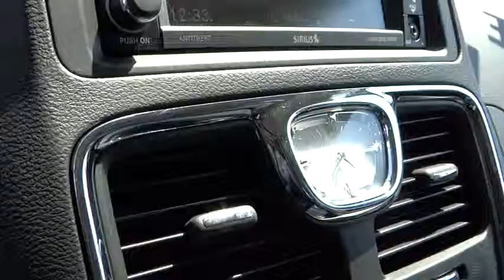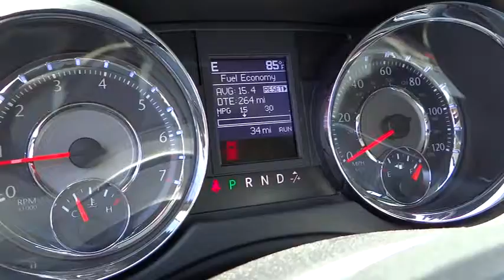2013 Chrysler Town And Country Reno, Carson City, Northern Nevada, Sacramento, Elko DR6601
2013 Chrysler Town And Country Touring-L - Stock#: DR660118 - VIN#: 2C4RC1CGXDR660118

3rd Row Seat, DVD, Heated Leather Seats, Power Liftgate, Rear Air, Back-Up Camera, Overhead Airbag, 6-SPEED AUTOMATIC TRANSMISSION W/AUTO... Quad Seats. Cashmere Pearl Coat exterior. FUEL EFFICIENT 25 MPG Hwy/17 MPG City! READ MORE!br /br /KEY FEATURES INCLUDEbr /Heated Leather Seats, Third Row Seat, Quad Bucket Seats, Power Liftgate, Rear Air, Back-Up Camera, Satellite Radio, iPod/MP3 Input, Bluetooth, CD Player, Aluminum Wheels, Remote Engine Start, Dual Zone A/C, Power Fourth Passenger Door MP3 Player, Power Third Passenger Door, Remote Trunk Release, Privacy Glass, Steering Wheel Controls. br /br /OPTION PACKAGESbr /DUAL DVD/BLU-RAY ENTERTAINMENT 3rd row overhead 9 VGA screen, dual screen Blu-ray DVD player, video remote control, wireless headphones, DRIVER CONVENIENCE GROUP bright exterior door handles, heated front & second row seats, heated steering wheel, keyless Enter-N-Go w/remote proximity entry, pwr adjustable pedals, 3.6L 24-VALVE VVT V6 FLEX FUEL ENGINE (STD), 6-SPEED AUTOMATIC TRANSMISSION W/AUTOSTICK (STD), 29J TOURING-L CUSTOMER PREFERRED ORDER SELECTION PKG 3.6L V6 engine, 6-speed auto trans. br /br /EXPERTS ARE SAYINGbr /Now back up in the top minivan rankings after a recent update, the Chrysler Town & Country drives with more precision, has a better interior, and is still hugely practical. -CarAndDriver.com. Great Gas Mileage: 25 MPG Hwy. br /br /BUY FROM AN AWARD WINNING DEALERbr /At Lithia Chrysler Jeep of Reno our first and foremost goal is to make your car-buying and ownership experience better than any other you've had near Carson City, Auburn CA, Sparks and beyond. And prepare to have your expectations exceeded. br /br /Fuel economy calculations based on original manufacturer data for trim engine configuration. Please confirm the accuracy of the included equipment by calling us prior to purchase. br /